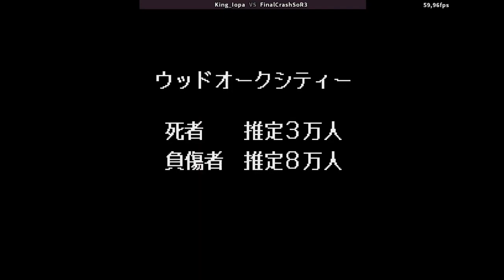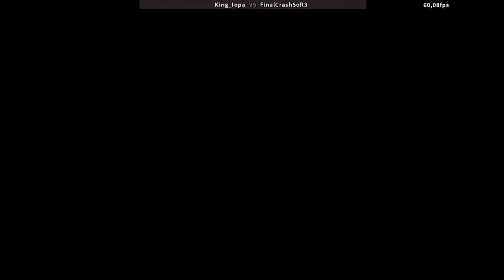Bare Knuckle III: Deathless Very Hard Co-Op #2 - ft. King__iOpa (MIRROR)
Bare Knuckle III
SEGA Mega Drive (Played on emulator)
1994
2 Player Co-Op with King__iOpa
Very Hard Difficulty

Player 1: King__iOpa - Axel
Player 2: FinalCrashSoR3 (Me) - Zan

Run starts at 0:34